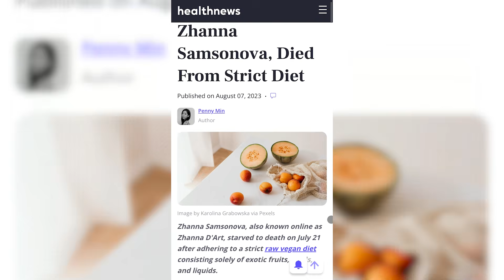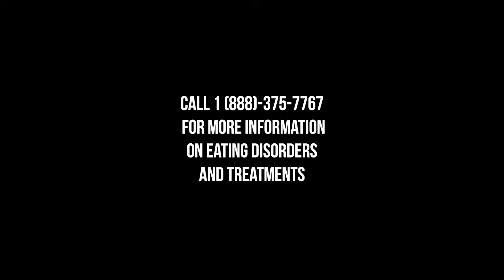Nutrition Misinformation is Deadly | Zhanna Samsonova Story | Biolayne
on eating disorders
and treatment options.